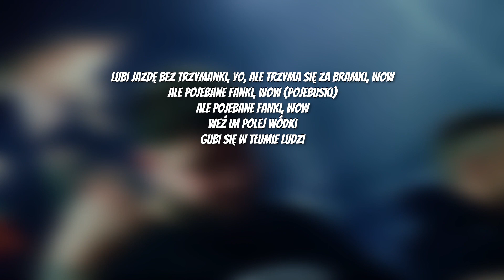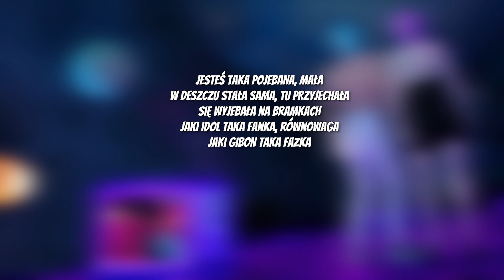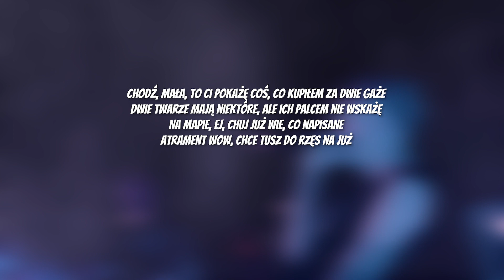Mata - JESTEŚ POJ384NA [TEKST]